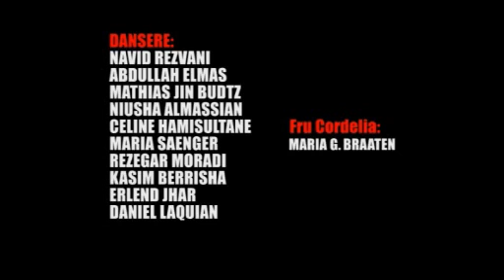Floorknights - Et Dukkehus. År 2008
Floorknights presenterer en danseteater forestilling " Et Dukkehus" satt opp i Det Norske teater, år 2008.